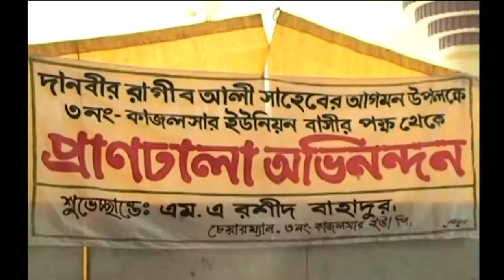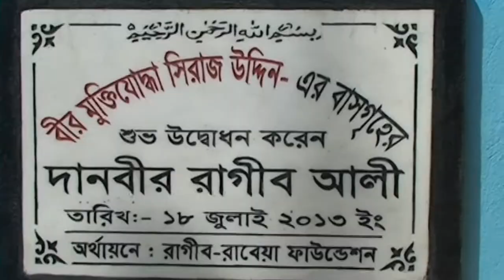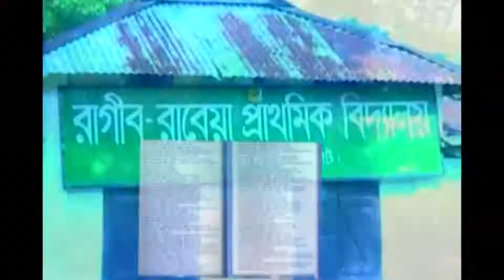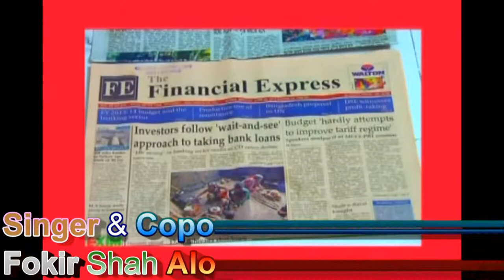গান -দানবীর রাগীব আলী সিলেট বাসীর প্রান। গীতীকার ও সুরকার ফকির শাহ্‌ আলম